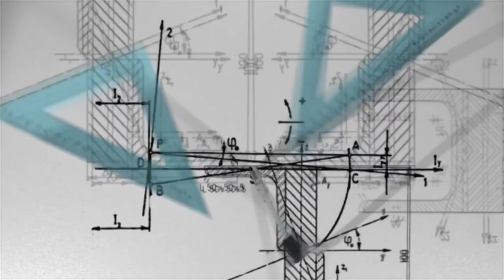Why TikTok must be Banned in India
Spoken English